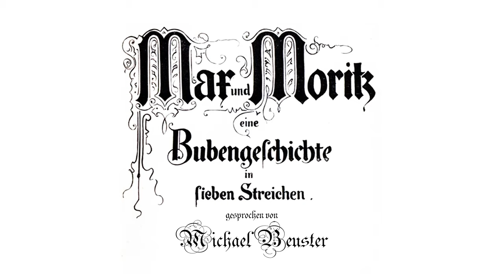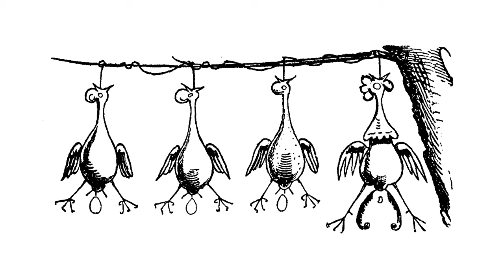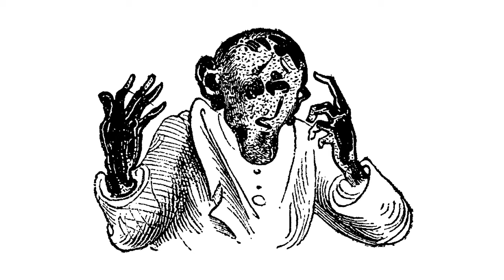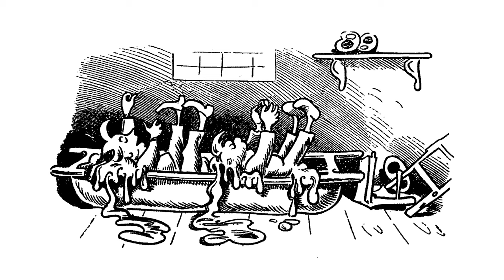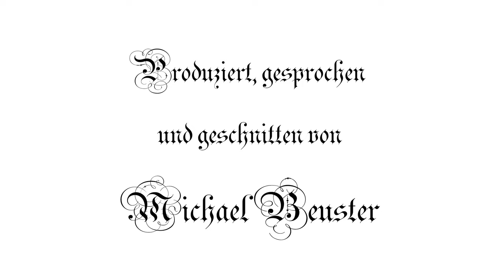Max und Moritz - Eine Bubengeschichte in sieben Streichen | Kurzfilm | Lesung mit Illustrationen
Habt ihr diese Lausbuben auch vermisst? Dann ist meine bebilderte Lesung genau das richtige für euch. Viel Spass!

Der Originaltext und die Illustrationen von Wilhelm Busch (1832–1908) wurden 1865 veröffentlicht und sind gemeinfrei (Public Domain).

You can find my English language version here / Meine englischsprachige Version kannst du hier finden:

Das Video kann gern zu nicht-kommerziellen Zwecken verlinkt und eingebettet werden, jedoch liegen die Rechte dieser Produktion (Bild und Ton) bei mir.

Anmerkung:
Dieses Video entstand während der zweiten und dritten Woche der durch das Corona-Virus (SARS-CoV-2) bedingten Selbstisolation. Die Geschichte ist zwar recht düster, doch ich fand die Streiche - kurz vor dem 1. April - als Thema recht passend.

Fairerweise möchte ich anmerken, dass mir beim Abgleich der Untertitel aufgefallen ist, dass sich über das Video verteilt eine Handvoll minimaler Abweichungen zum Originaltext eingeschlichen haben, z.B. die Reihenfolge der Worte eines Verses etwas verdreht, oder ein "e" Zuviel/Zuwenig am Ende eines Wortes oder ein Wort mit einem fast inhaltsgleichen ausgewechselt. Insgesamt sind es etwa 5-10 Stellen. Ich habe die Untertitel an meine Erzählung angepasst.

Nichts davon verfälscht die Handlung, aber es ist eben keine komplett wortgetreue Produktion. Bei zukünftigen Videos werde ich dies vor dem Upload prüfen. Wenn ich mehr Routine habe, werde ich eventuell eine neue Version dieses Videos erstellen, vorerst möchte ich mich jedoch mit neuen Inhalten beschäftigen.

Inhalt:
0:00 Titel
0:10 Vorwort
0:57 Erster Streich
3:19 Zweiter Streich
5:48 Dritter Streich
8:17 Vierter Streich
11:12 Fünfter Streich
13:36 Sechster Streich
15:18 Letzter Streich
16:28 Schluss
17:19 Abspann